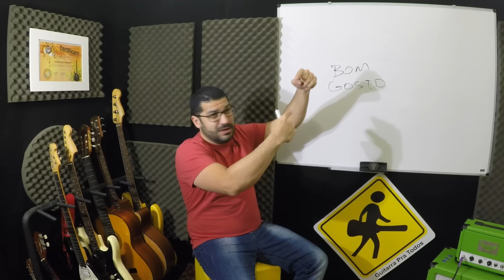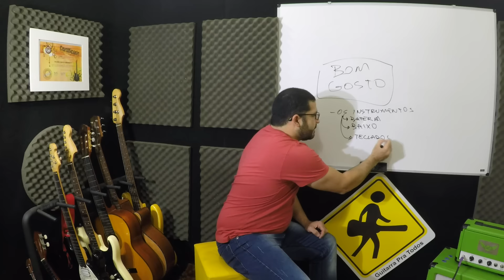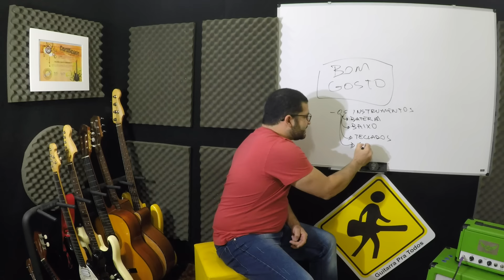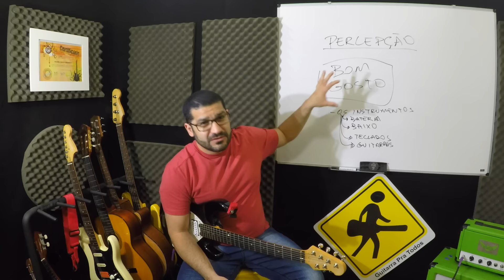BOM GOSTO E A PERCEPÇÃO - VÍDEO 72 DE 365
Daniel Chermont